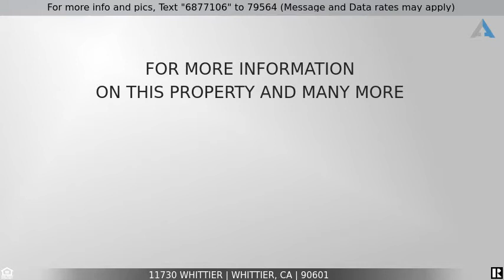Priced at $120,000 - 11730 Whittier, Whittier, CA 90601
Home for Sale in Whittier

Great location!! Plenty of room for all your family gatherings in this great corner lot! Open floor plan with inviting family room with a custom bar. Large master suite offers a walk in closet and custom bathroom with shower and jacuzzi tub. Central air and heating through out. Large laundry room with plenty of storage area. Carport offers plenty of room for 2-3 cars. Centrally located near many shops and near downtown Whittier . This home won't last.